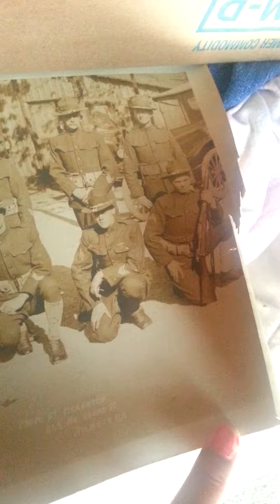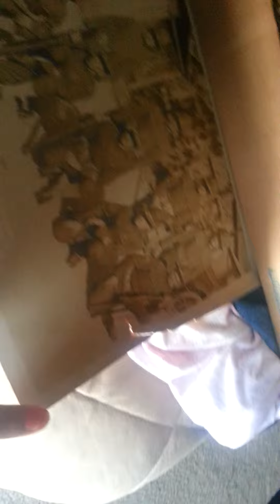Infantry from Ft. McPherson, Ga. 1917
WWII Picture found...